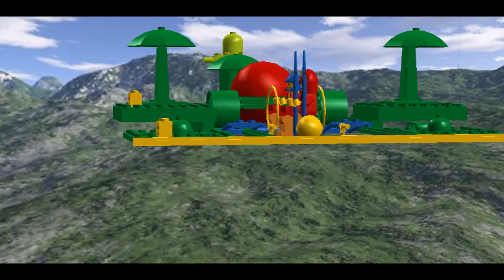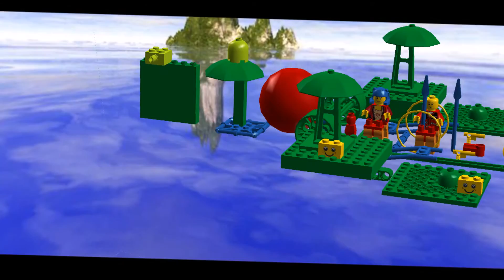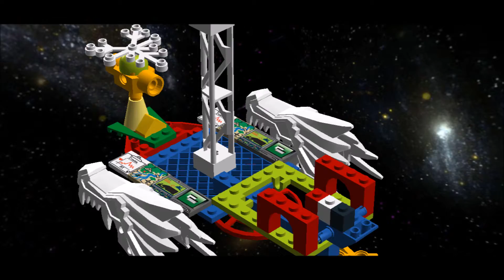We Are the Future Part 1